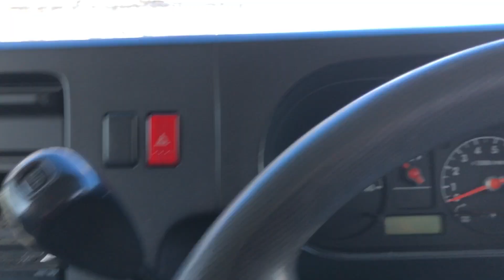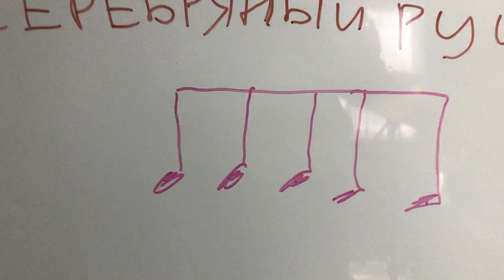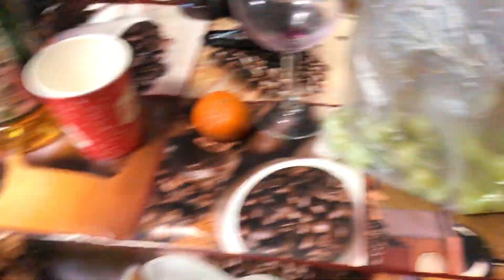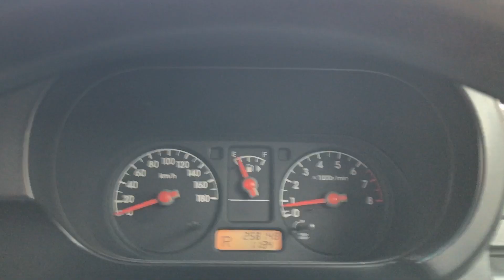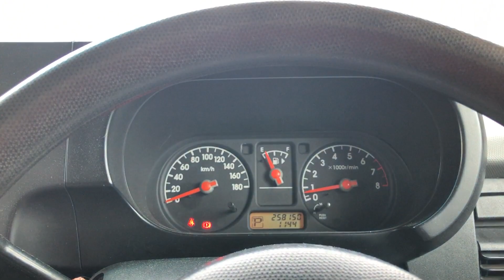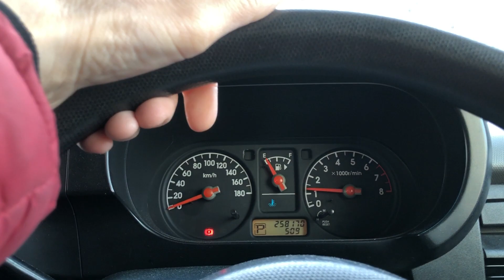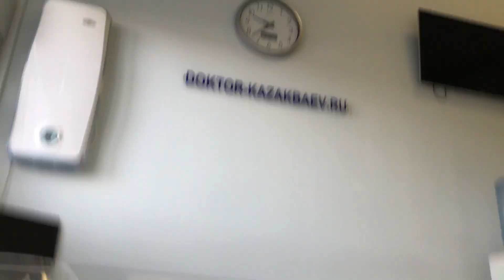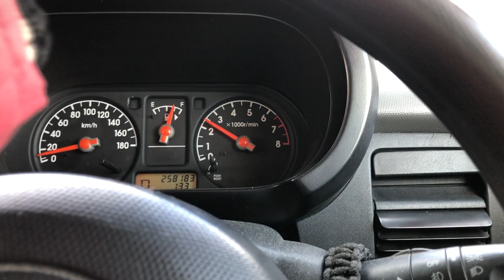👀Сделал диагностику глаз. 🥁Две Репки RHCPeople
Поддержать бложик - 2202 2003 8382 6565
00:00 Вступа
02:07 Заставка
02:26 На работе (Грею пласты)
03:21 Мансур снова купил ТОП
04:32 Еду на репетицию
07:31 Случай с пылесосом
09:02 Репа с синим Славиком
14:13 Новый день
18:03 Еду на диагностику глаз
18:47 В больничке чуть
18:56 Про посещение глазного центра
26:07 Снова репетиция
28:45 Финалочка

✅ Drums
✅Cymbals
Nugis Cymbals 14" Dark Custom Hi Hat
ED Cymbals 18" China
✅ Snare Drums
1. snare drum Arcanum Hand Cannon air 12х6,5`2
2. snare drum Kitaev Drums Maple Custom 10*5